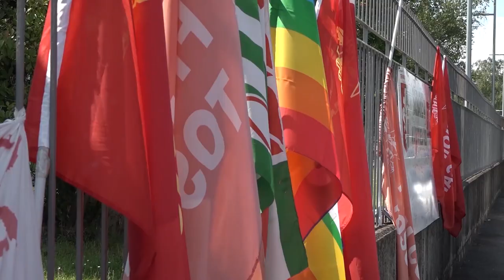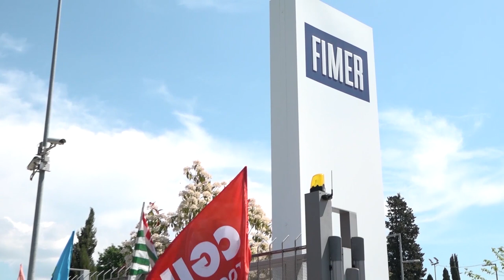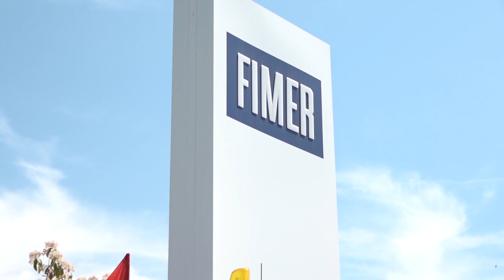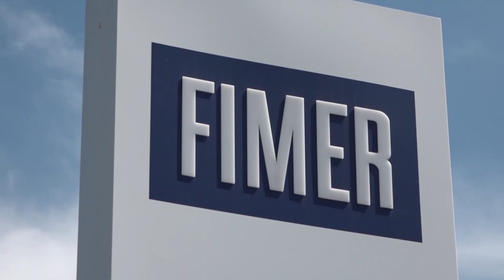Fimer, arrivano i primi 5 milioni. Cgil: “da oggi inizia la resistenza”